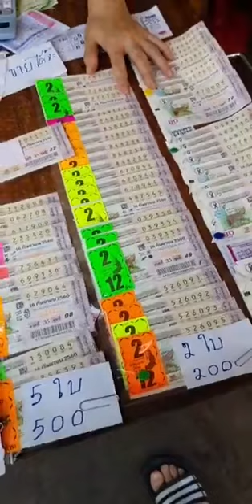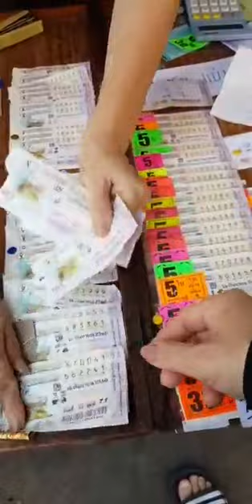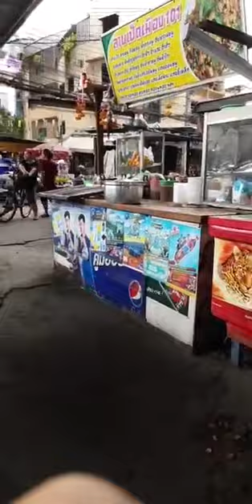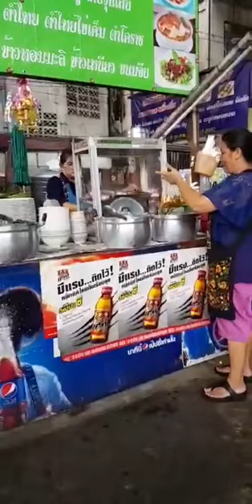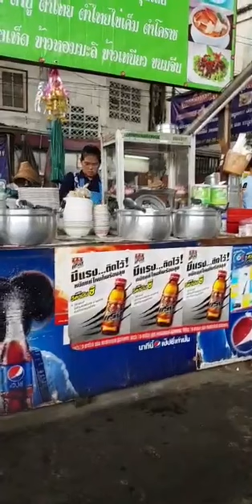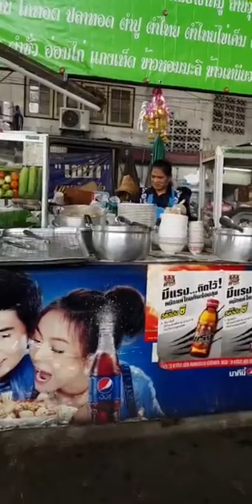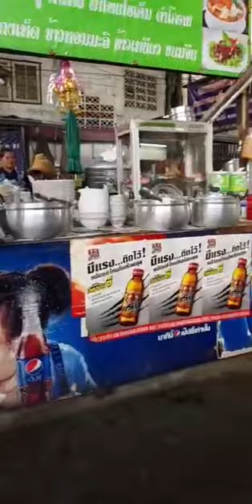มาซื้อน้ำพริกตลาด ให้เพื่อนในเฟสบุค แต่แม่ค้าดันหยุด